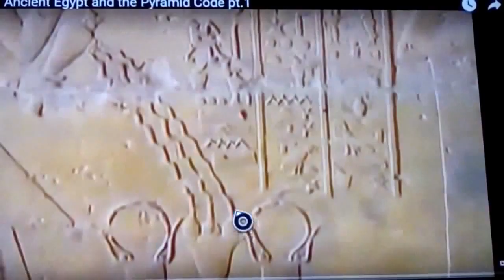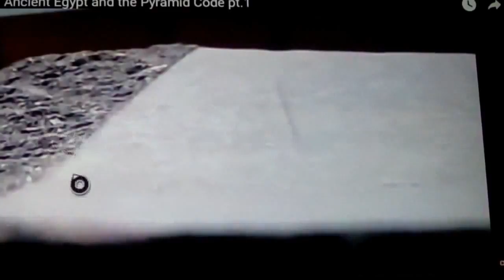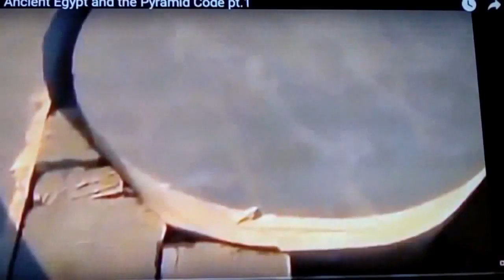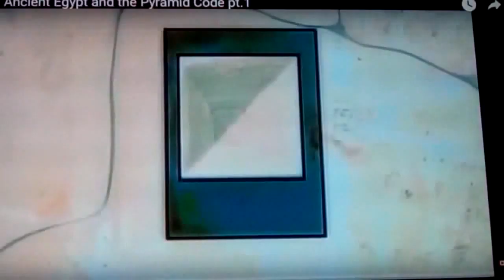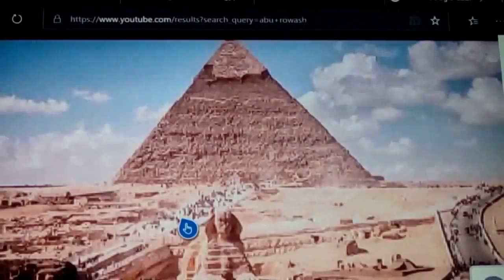Abu Rowash ( Ruash/ Ruach) the Northernmost Pyramid of the Chain of Prosperity 2018 New Info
The megalithic pyramid site of Abu Rowash is a forgotten mountain Pyramid, in sight of the Great Pyramids of Giza, that shows an implausible journey for the megalithic stonework to be transported up. Along with Ooparts like the obviously machined pink granite arched stones, shows a level of architecture and engineering that modern scholarship doesn't want to give these people just yet, with Baalbek and megalithic temples, even in South America, shown with this same type of Stonework, and they profess blonde Haired Blue Eyed Gods had done it before they came to inhabit it...